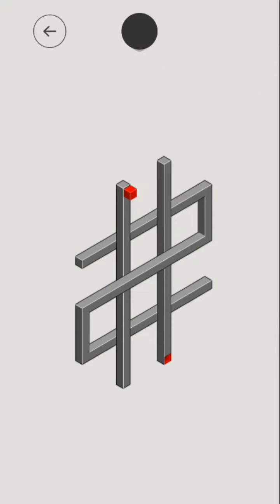hocus WoldsHardest gameplay Only on gaming47/comeback*with new gamingvideos#hocus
Join the telegram group with online shopping:-Gaming47-shope
Thnaks for shope Now 🛒